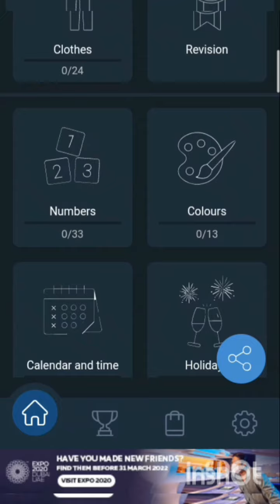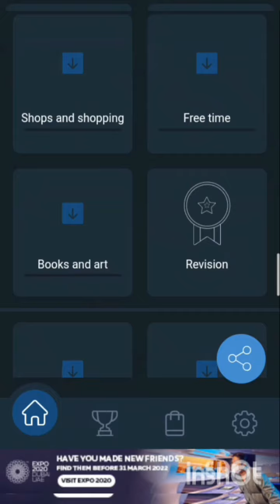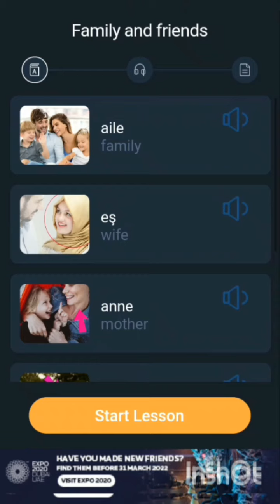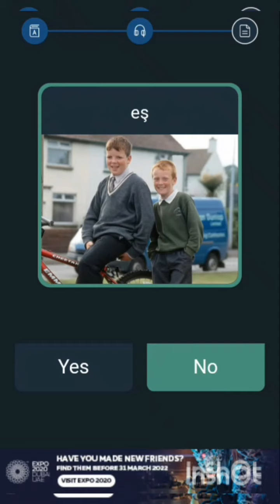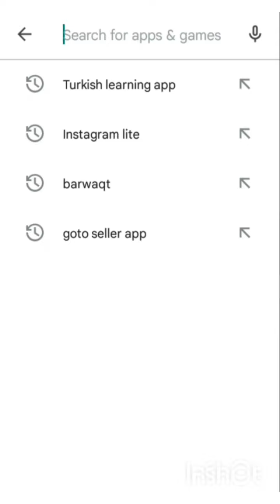How to learn Turkish for free | Basic Turkish for beginners | 1000 Turkish vocabulary words 2022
How to learn Turkish for free | Basic Turkish for beginners | Quick and Easy Turkish vocabulary 2022

How to boost your Turkish vocabulary?

Turkish for beginners in Urdu and Hindi
Turkishlearning app

How to learn Turkish language from Urdu?

How to learn Turkish language eaisly?

How to learn Turkish language for free?

How to learn Turkish language in Pakistan?

How to learn Turkish language fast?

How to learn Turkish language from English?

How to learn Turkish language from Hindi?

How to learn Turkish language month names?

How to learn Turkish language alphabates?

How to learn Turkish language from India?

Ghar bethy Turkish zaban seekhen
turkey jany sy phly
Turkish zaban m bat krny k liye ye application best he
Turkish daily routine ky sab alfaz aik app m
Quick vocabulary for Turkish in 2022
basic Turkish
Easy Turkish for Indian and Pakistani people